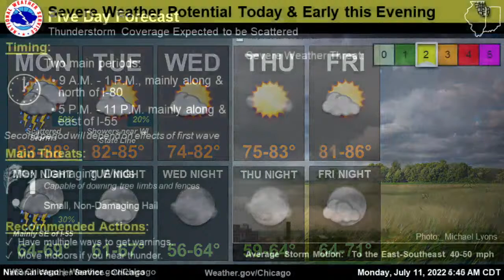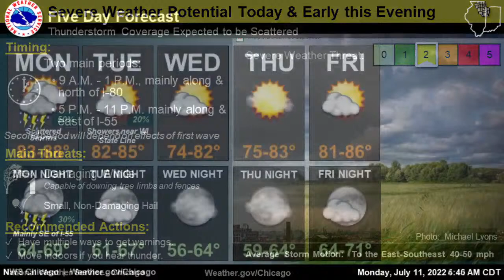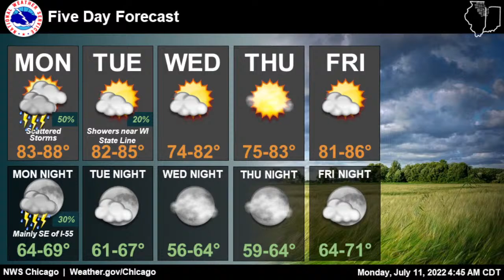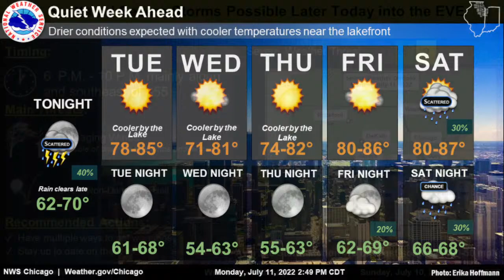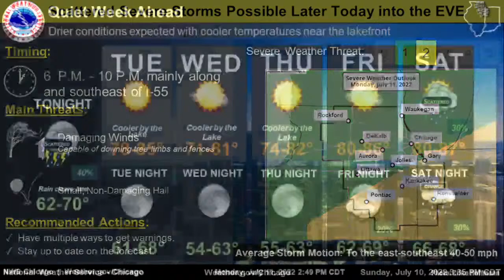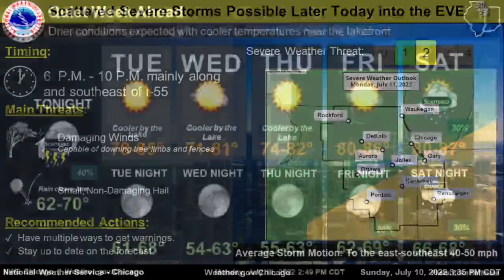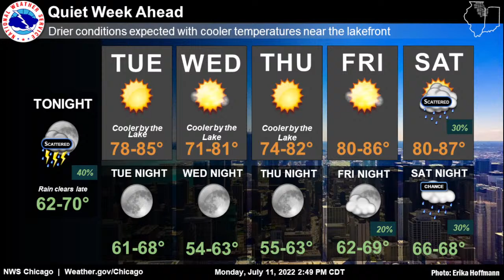mdweather.com Live Weather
Live Radar and NWS Forecast for Batavia, Illinois